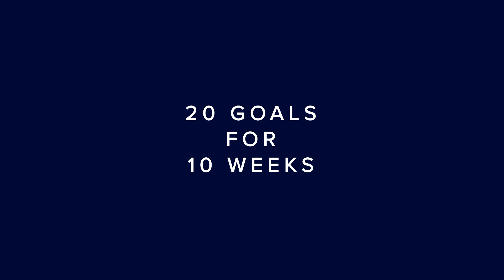20 Goals in 10 Weeks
As we get close to the end of the year, it's time to focus on what actions you need to take in the next 2 months to set yourself up for the next 12. It's time to Reset, Recalibrate, Review and Refocus.

Here is your challenge if you choose to accept it! Set 20 goals you can achieve in the next 10 weeks. Push through the year we've had and move towards what you are passionate about and what you want.

Challenge accepted?

share it with your team and family and get creative!

KEITH ABRAHAM CSP
Founder of Passionate Performance